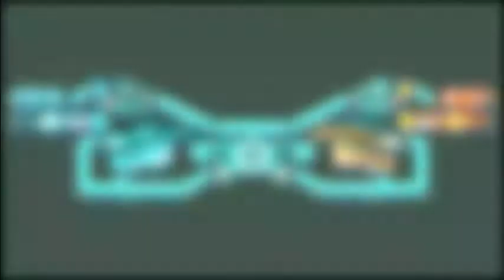Holodrive Gameplay Trailer - 2D Multiplayer Shooter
Holodrive is a super fast-paced 2D multiplayer shooter about exploding robos with crazy weapons and collecting outfits! When Holocorp created Dummy its purpose was to be a companion robot, your fabulous best friend. No one could predict these robots would turn out to be obsessed with exploding each other! Now they compete in special arenas and are equipped with a vast arsenal of guns, an unhealthy dose of unpredictable power-ups and wearing the most diverse accessories available. Nothing can go wrong!